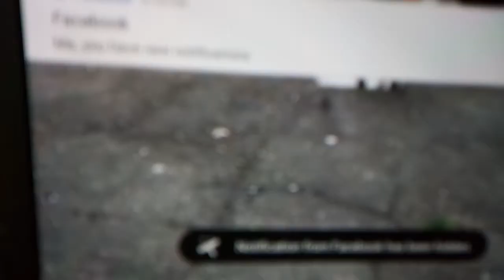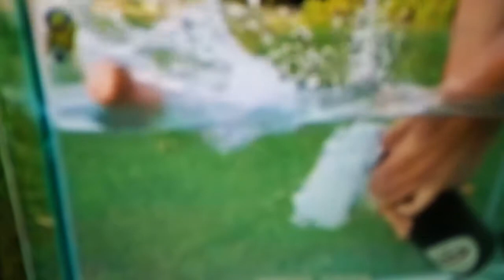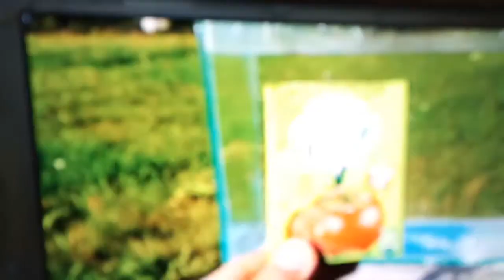EXPERIMENT COCA COLA VS MENTOS